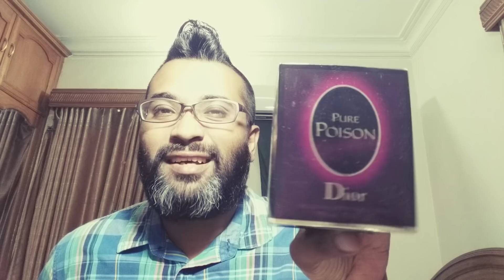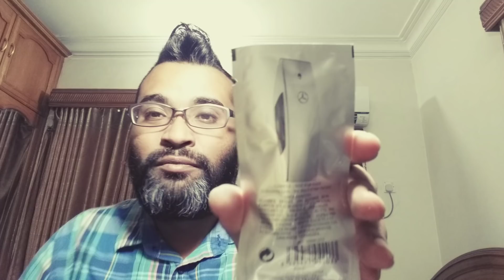Mercedes Benz Club For Men Fragrance Review (2013)